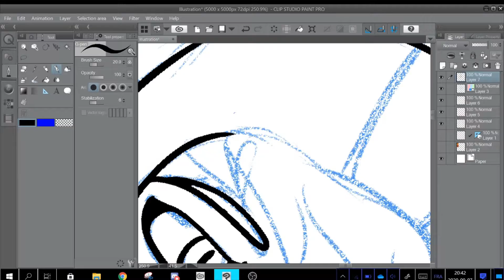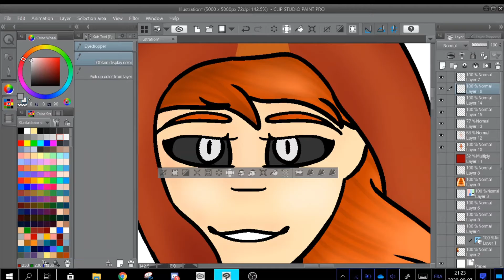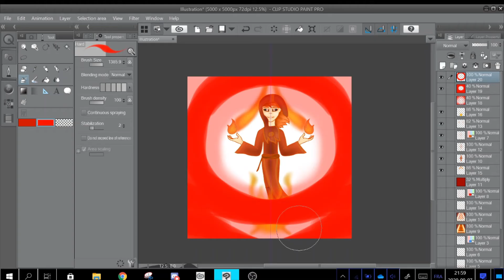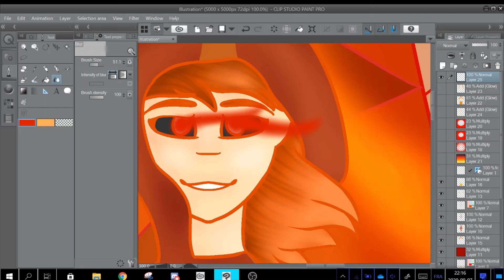"I don't care how small the room is, I cast fireball" speedpaint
for an art trade
yes, another wizard101 speedpaint